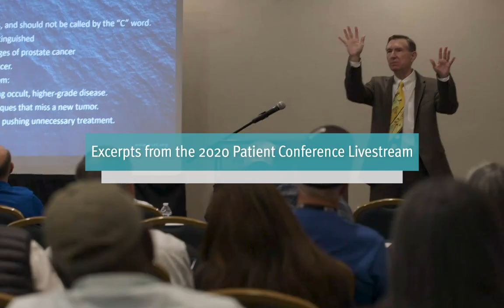The 30 Year Evolution of Radiation Therapy | Mack Roach, MD & Mark Moyad, MD | PCRI Conference 2020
Watch DAY 1 of our 2020 virtual conference (featuring Daniel Margolis, MD on prostate imaging and Laurence Klotz, MD on active surveillance)

(featuring Nicholas J. Vogelzang, MD, FASCO, FACP on treatments for advanced prostate cancer and Mack Roach, MD on radiation treatments)

From Crayons to SBRT: In this clip from our 2020 virtual conference, radiation oncologist Mack Roach, MD, gives an overview of the vast advancements in the field of radiation therapy that have occurred within just the past 30 years of his career.